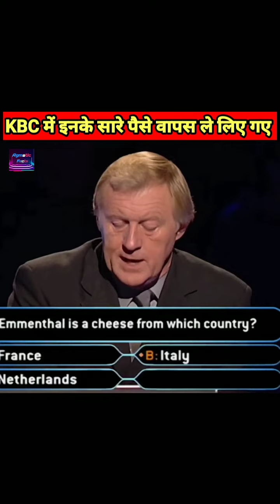😰क्यो KBC ने इन भाईसाहब को जेल भेजवा दिया😮😯 By (Agmatic Fact )